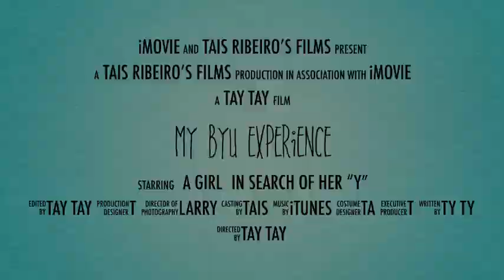Designing Your BYU Experience Video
0:11 Foundational Documents (15)
0:16 Blue Line Restaurant (2)
0:20 Attend an International Cinema showing (10)
0:22 Attend a theatre, music, or dance performance on campus (10)
0:26 Visit a BYU Museum you have not visited before -  BYU - Bean Life Science Museum (10)
0:29 Aloha Plate Restaurant (2)
0:30 BYU Creamery (2)
0:34 Hike the Y (10)
0:38 Participate in any BYUSA or Women’s Resource Center activity - Yoga (5)
0:41 Visit a BYU Museum you have previously visited and spend at least one hour - MoA (5)
0:42 Attend a Divine Comedy (10)
0:44 Intercollegiate Sports -  Gymnastics Championships (10)
0:46 Academic Lectures -  BYU TEDx (15)
0:48 Complete service hours through Y-Serve - Magic Yarn Project (15)